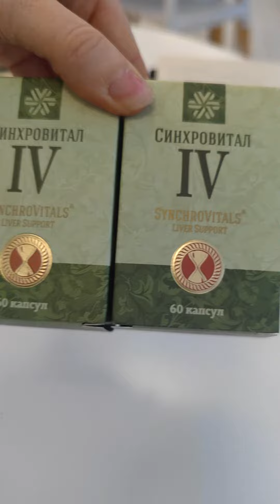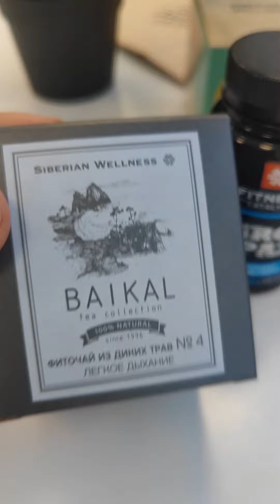Приехала в офис за заказами.